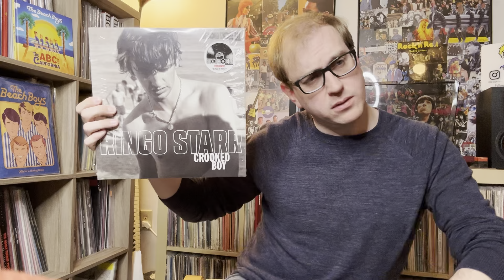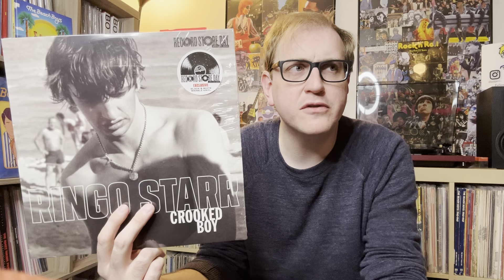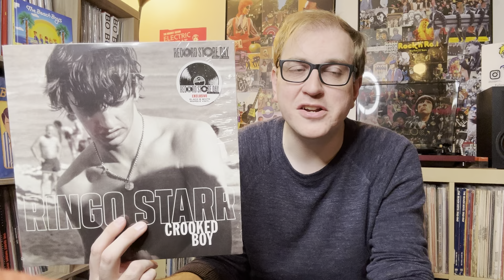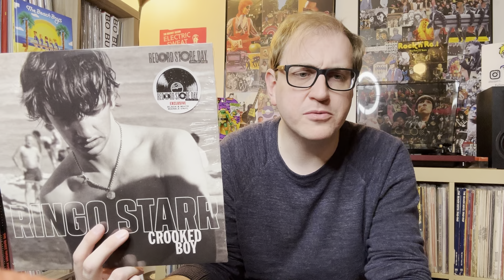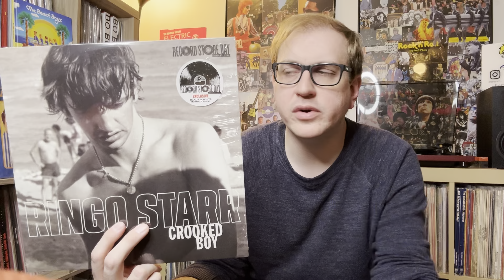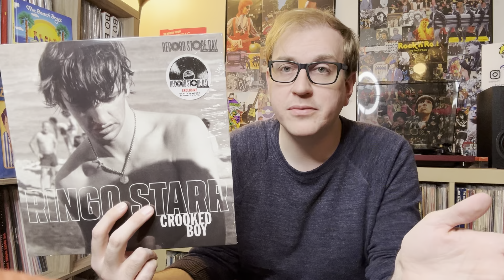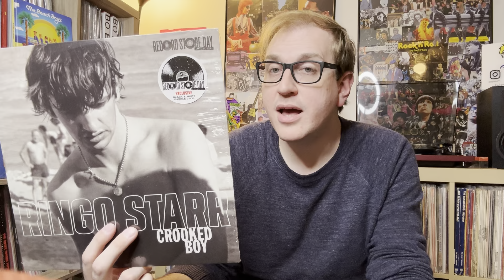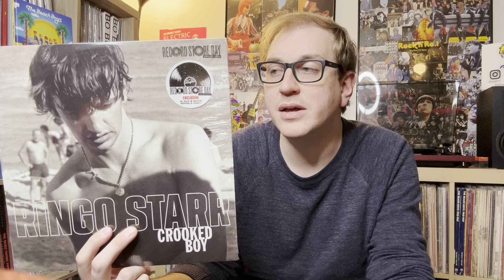Album Review 433: Ringo Starr - Crooked Boy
In today's video, we chat about the great new EP from Mr. Ringo Starr!  What are your thoughts on it?